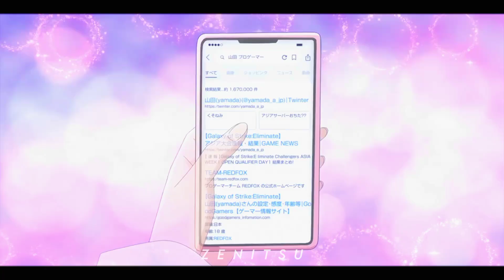loving Yamada at lvl 999 x sol pechu kekkadha sundhariye 💞✨[ EDIT/AMV ]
.Anime: loving Yamada at lvl 999